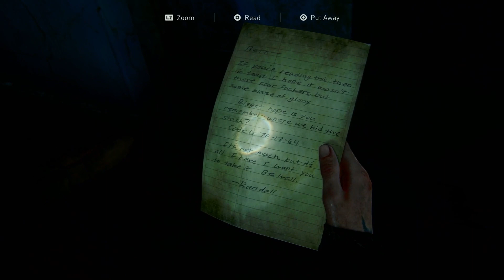The Last of Us II (PS5) - Let's Play Part 19: The Boat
The Last of Us Part II is an action-adventure game played from a third-person perspective featuring elements of the survival horror genre. The player traverses post-apocalyptic environments such as buildings and forests to advance the story.

Let's embark on this journey of revenge and redemption together!

IMPORTANT NOTE:
Unfortunately, due to some technical issues, I was not able to get the game audio in this video. I truly apologize for it and I hope you can still enjoy it. The issue it's now fixed.